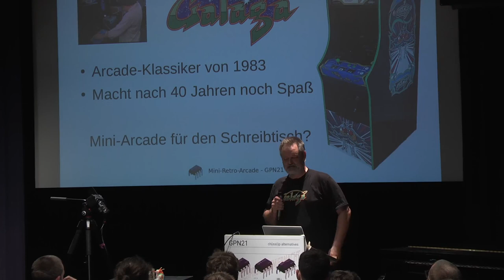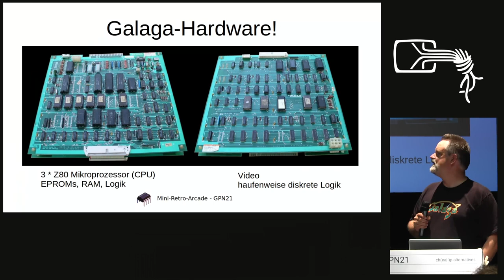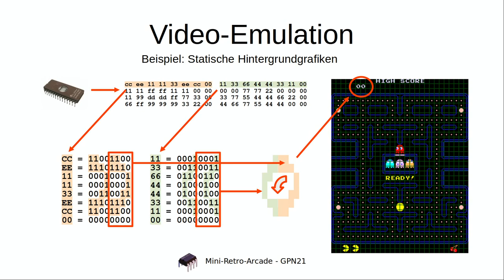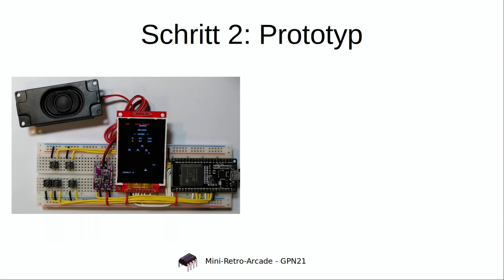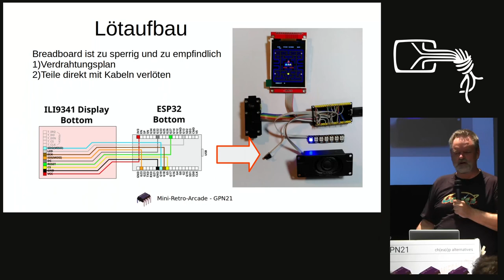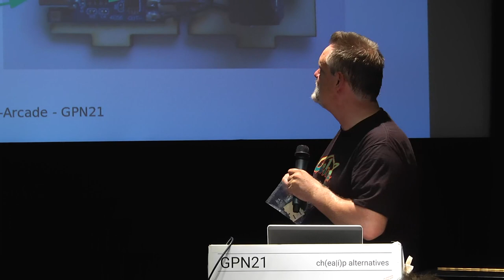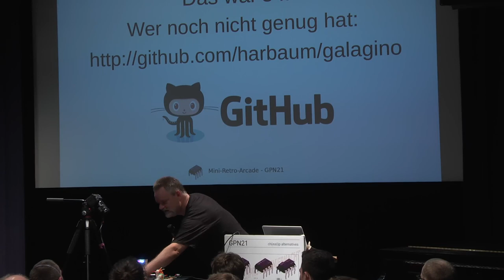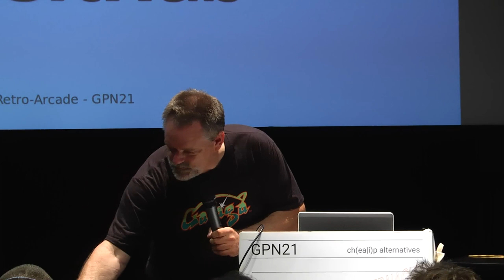Till Harbaum: Aus neu mach' alt: Mini-Retro-Arcade auf ESP32-Basis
Mit Hilfe von Arduino-IDE, Lötkolben, 3D-Drucker und Lasercutter wird aus einer preisgünstigen ESP32-Entwicklungsplatine und einem kleinen TFT-Bildschirm ein voll funktionsfähiger Open-Source-Spielautomat im Miniformat. Mit geringem Stromverbrauch, einer simplen Bedienung und vor allem einer alltagstauglichen Robustheit empfiehlt sich der Galagino-Arcade-Automat als unterhaltsames Schreibtisch-Gadget.

Mini-Arcade-Automaten gibt es viele. Die kommerziellen Automaten sind in der Regel billige Plastikkonstruktionen mit eher halbherzig nachprogrammierten Klassikern. Auch Selbstbauanleitungen auf Raspberry-Pi-Basis gibt es einige, aber Stromverbrauch, längliche Boot-Zeiten und inzwischen auch heftige Preise trüben den Spass deutlich.

Warum also nicht den wesentlich billigeren ESP32 nehmen? Und wie funktioniert überhaupt so eine Emulation und wie aufwändig ist das? Die zwei 240Mhz-Cores des ESP32 sollten doch locker für eine saubere Galaga-Emulation reichen ... oder? Ganz so einfach ist es nicht. Was überhaupt hinter so einer Emulation steckt, wo bei der Umsetzung die Fallstricke lagen und wie man neben Galaga auch Pac-Man und Donkey Kong auf einem 3-Euro-Mikrocontroller zum Leben erweckt wird in diesem Vortrag beschrieben.

Neben der Software und dem typischen Breadboard-Aufbau der Hardware wird es aber auch um ein passendes Mini-Arcade-Gehäuse gehen. Ein passender Mini-Joystick aus dem 3D-Drucker sowie ein lasergeschnittenes Holzgehäuse verpassen dem Emulator eine angemessene Hülle. Ein kurzer RGB-LED-Streifen bildet das "Marquee" und erzeugt zum Spielgeschehen passende Lichteffekte.

Das Sahnehäubchen ist der Akku aus einer ausgeschlachteten Einweg-Vape, der statt wie sonst im Müll zu landen für gut drei Stunden kabellosen Galagino-Spass gut ist ... im Gerät per USB wiederaufladbar natürlich.

Till Harbaum